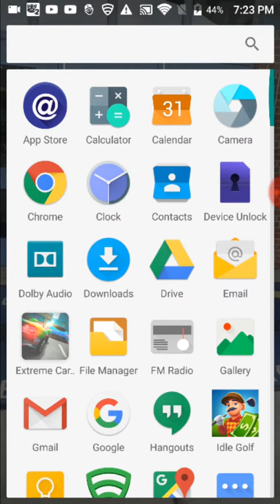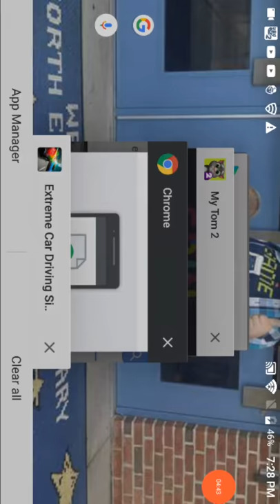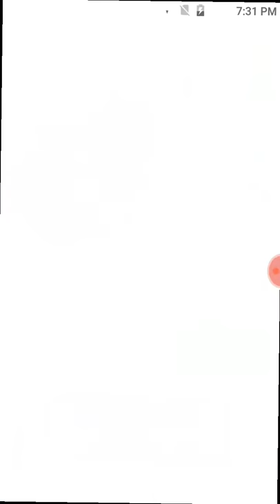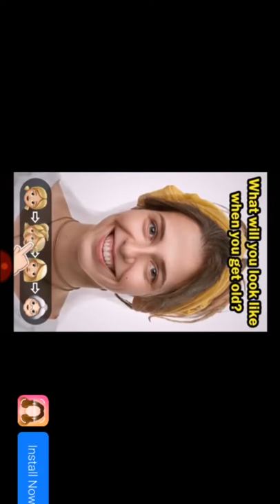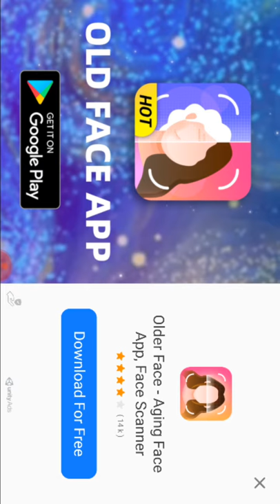Back with the car game